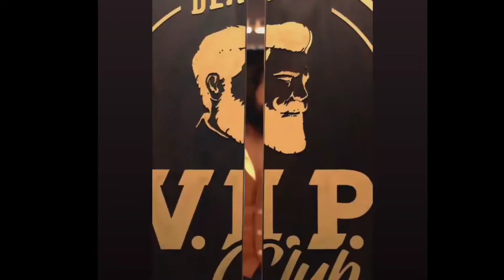Yash Lifestyle 2022 | Yash Lifestyle in hindi, Cars, House, Family, Wife, Income, KGF 2 & Net Worth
KGF Chapter 2 Trailer|Hindi Yash| Sanjay
Dutt Raveena Tandon |Srinidhi |Prashanth Neel|Vijay Kiragandur

Yash (KGF Actor) Lifestyle 2022, biography, age, family, wife, net worth, house, car, income, movies

Untold Story of KGF Superstar Yash | Motivational story by The Willpower Star |

Yash Lifestyle 2022, Income, Wife, Son, Daughter, House, Cars, Family, Biography & Net Worth

Falak Tu Garaj Tu Lyrical (Hindi) | KGF Chapter 2 | Rocking Star Yash | Prashanth Neel | Ravi Basrur

Sulthan Lyrical (Hindi) | KGF Chapter 2 | Rocking Star Yash | Prashanth Neel | Ravi Basrur |Hombale

KGF Chapter 2 Trailer | Kannada Yash| Sanjay Dutt Raveena | Srinidhi|Prashanth Neel Vijay Kiragandur

KGF Chapter 2 Trailer | Tamil |Yash Sanjay Dutt Raveena Srinidhi|Prashanth Neell Vijay Kiragandur

KGF Chapter 2 Trailer | Telugu |Yash| Sanjay Dutt Raveena | Srinidhi|Prashanth Neel|Vijay Kiragandur

KGF Chapter 2 Hindi Trailer (2022) | Yash, Sanjay Dutt, KGF Chapter 2 Full Movie, Official Trailer

KGF Chapter 2 Trailer Shocking Update | Deeksha Sharma

Yash Lifestyle 2021, Cars, House, Family, Wife, KGF, Biography, Movies,  Income & Net Worth

Yash ( KGF Actor ) Life Story | Lifestyle & Biograph

Your Quaries -
yash movies hindi dubbed 2022
Yash lifestyle
yash lifestyle in hindi
yash lifestyle 2022
yash Net Worth
yash family
yash life story
yash life story in Kannada
yash live studio kekar
KGF chapter 2
KGF movies in hindi
yash biography in hindi
yash biography 2022
yash kannada movie
 kgf
rocking star yash
yash movies hindi dubbed
yash kgf 2
 yash kgf hairstyle
kgf movie hindi full 2019 kgf chapter 2
kgf actor yash wife
allur arjun lifestyle
 allu arjun
prabhas
 Rajnikanth yash biography
yash family
 yash house yash movies
 yash net worth
yash cars
 yash lifestyle
 yash kgf
 yash wife
 yash income
yash daughter
yash son